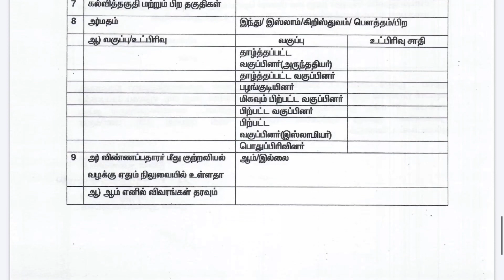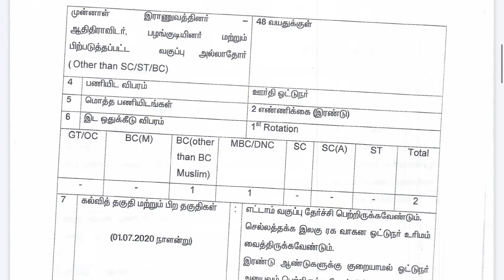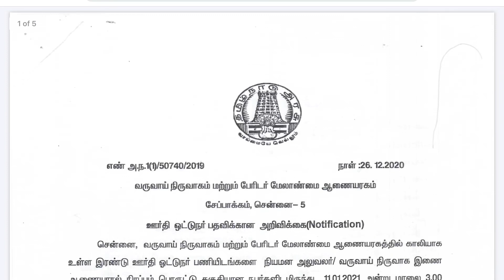தமிழ்நாடு வருவாய் துறை மூலம் வேலை | ₹19,500 - 8th Pass | Tamilnadu Government Jobs 2020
தமிழ்நாடு வருவாய் துறை மூலம் வேலை |  ₹19,500 - 8th Pass | Tamilnadu Government Jobs 2020 | Latest Government Jobs 2021 in Tamil nadu

Salary : 19,500+